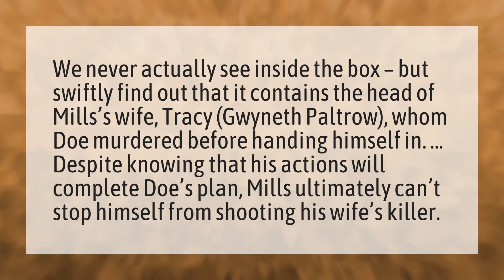Do you see the head in the box in seven?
The Box • Do you see the head in the box in seven?